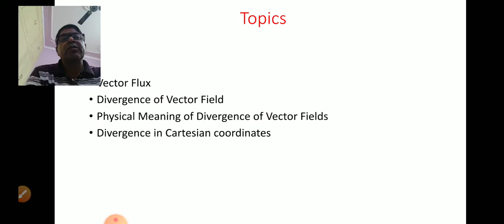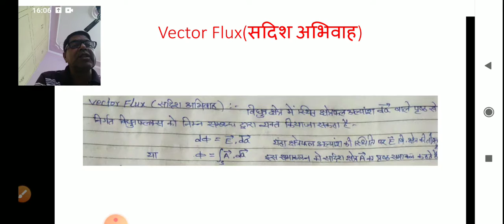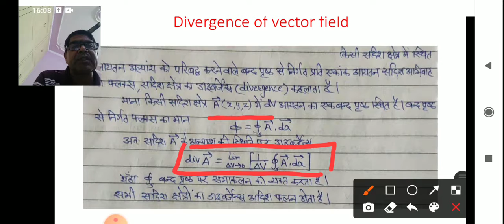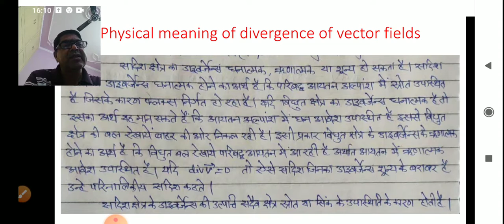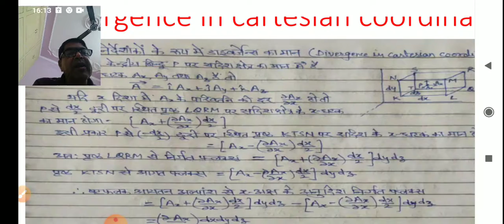B Sc Pt-l Physics paper-lll (03)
Divergence of vector field